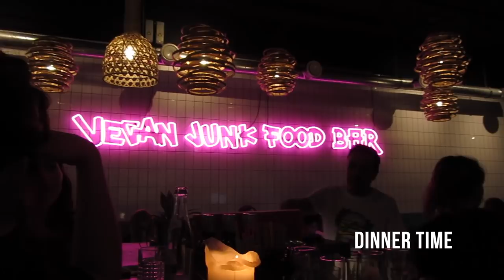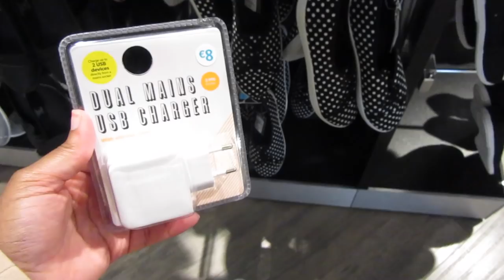Anne Frank House, Boat Tour and Hidden Concert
Being distracted by gorgeous people and Primark in Amsterdam.